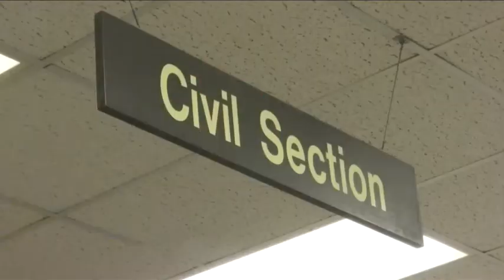Legal Aid to Expand its Brief Services